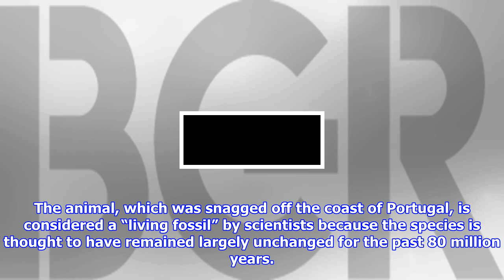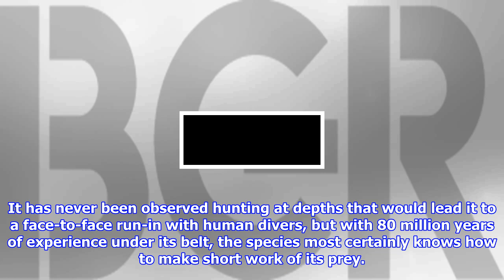Mysterious ‘dinosaur’ shark caught, called a ‘living fossil’ by researchers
When the dinosaur-killing asteroid struck the Earth many millions of years ago it spelled doom for countless species, while allowing many others (like mammals) the chance to come out of hiding and gain dominance. However, some creatures were able to carry on largely unaffected by the trauma the space rock wrought, and some even still exist today. The frilled shark is one of those rare animals, and a fishing trawler accidentally snagged one of the very few specimens ever seen by human eyes. The animal, which was snagged off the coast of Portugal, is considered a “living fossil” by scientists because the species is thought to have remained largely unchanged for the past 80 million years. After it was caught, the commercial fishermen reported their strange catch and the creature was transferred to a research vessel where scientists examined it. According to the fishermen, the beast measured an impressive five feet in length and had been hauled in from a depth of around 2,300 feet. The odd...